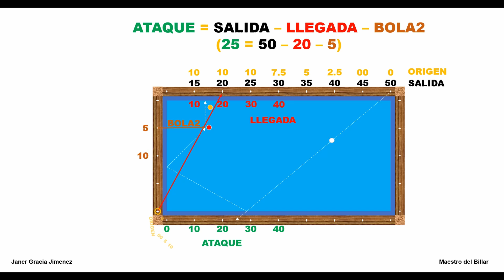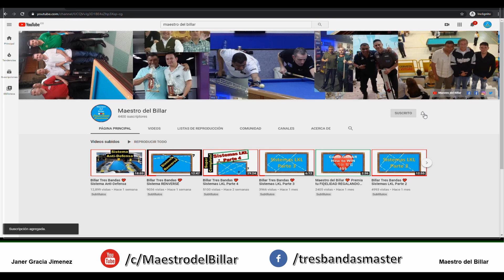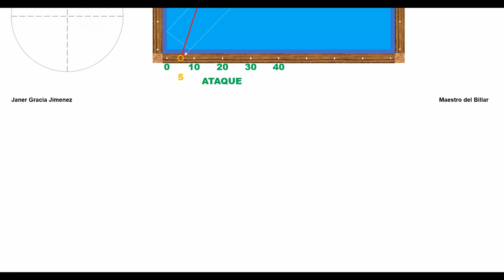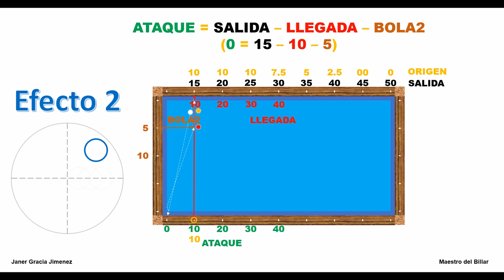Billar a Tres Bandas 💖 Sistema Paraguas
Si llueve, saca el paraguas!
👇 Clases, Sistemas y Libros de Billar a Tres Bandas

Si tienes dudas u opiniones sobre el vídeo, déjalas en los comentarios e intentaré responderlas.
Si te ha gustado el vídeo, por favor dale un like y compártelo con otros billaristas a quienes les pueda interesar.

Para jugar billar tres bandas, inclusive otras modalidades como libre, billar americano también conocido como pool, es muy importante conocer la trayectoria que sigue la bola jugadora y para esto es muy importante conocer los diferentes sistemas de diamantes.

En mis otros vídeos podrás aprender fundamentos, técnica y sistemas de billar tres bandas para que juegues como lo hacen los mejores jugadores del mundo como Daniel Sanchez, Semih Sayginer, Frederic Caudron, Dick Jaspers, BLOMDAHL Torbjorn, MERCKX Eddy, KIM Haeng Jik, ZANETTI Marco, TASDEMIR Tayfun, TRAN Quyet Chien, BURY Jeremy, CHO Jae Ho, CHO Myung Woo, COKLU Murat Naci.